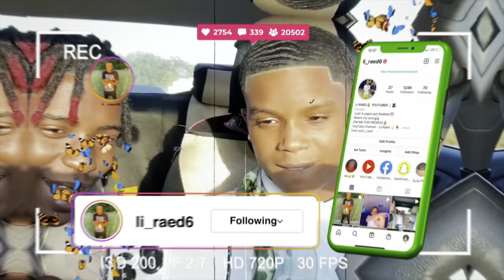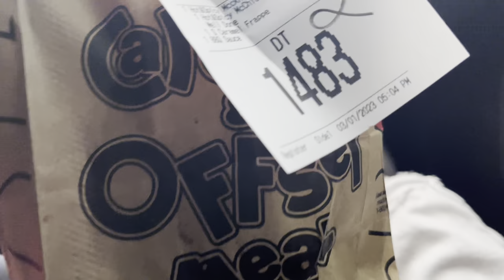FLUSHING @coryboy NEW DIAMOND CHAIN DOWN THE TOILET PRANK😂‼️